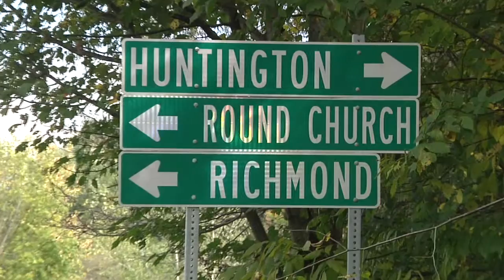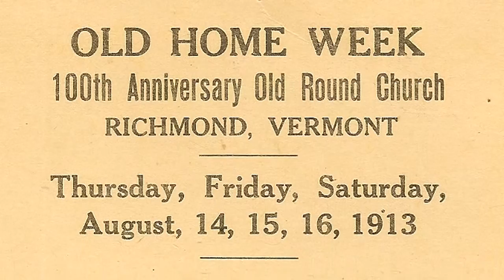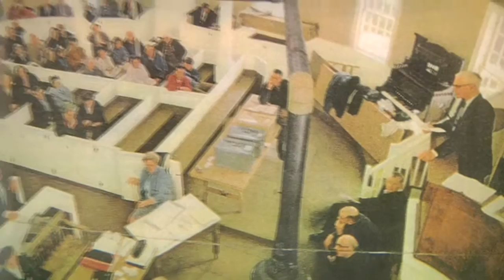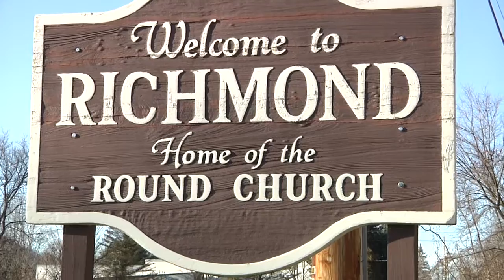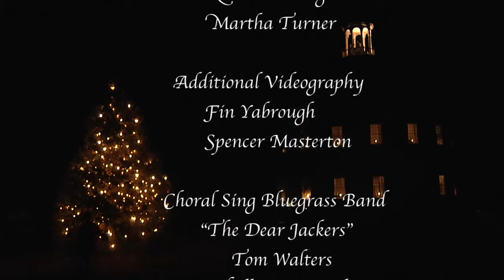Nothing Ventured, Nothing Have; Richmond's Round Church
This short documentary by Breadbox Productions screened at the Green Mountain Film Festival. The film explores the 200 year history of Richmond, Vermont's Round Church.